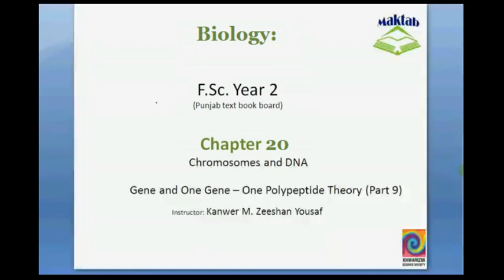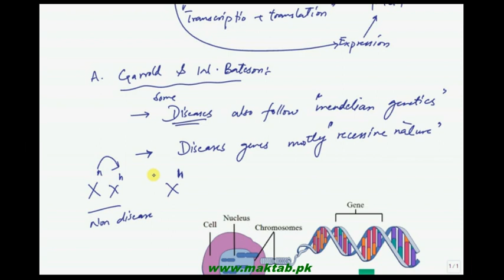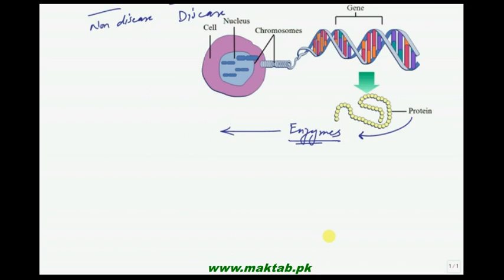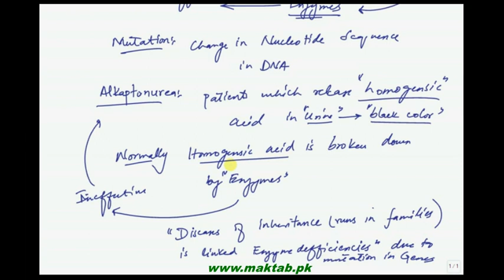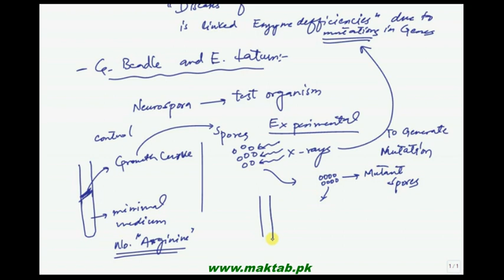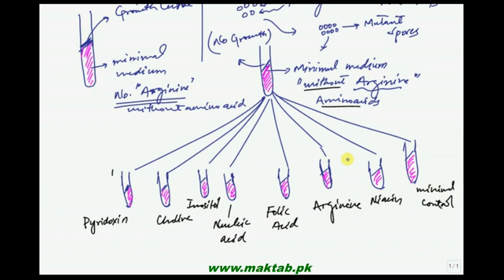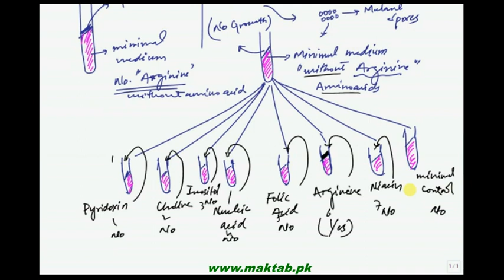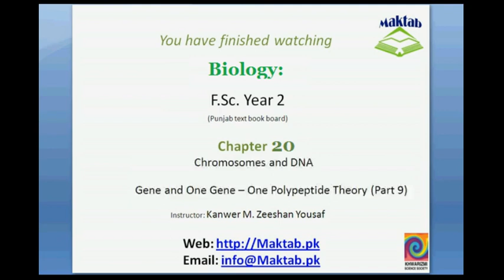FSc Biology Book2, CH 20, LEC 9: Gene and one Gene one Polypeptide Theory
This video lecture from Chromosomes and DNA (F.Sc. second year Biology) covers information about One Gene – One Polypeptide theory. Actually it defines gene i.e. sequence of nucleotide that can make a polypeptide. Find more e-learning material and educational video lectures in Urdu at maktab.pk. These videos are free to use for promotional and commercial purpose by keeping the credits to Maktab.